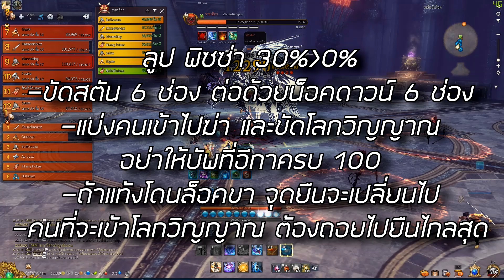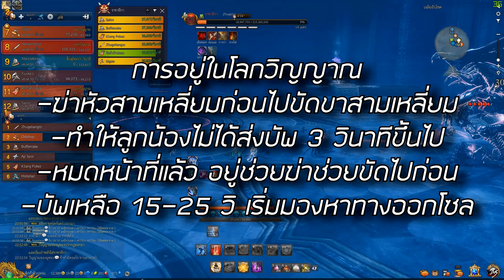Guide พิชิต บอส อีกา ง่ายมากๆ!!! | Bns [ZicKarr] (SkybreakSpire 12 Man)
►จุดยืน และ หน้าที่ ของ ตัวตีไกล ใน Raid อีกา หรือ Skybreak Spire 12 คน

►สมัครเข้ากิล เซิฟอาจารย์ฮง สีแดง(ย้ายไปมาได้) (ต้องออนTS ทุกครั้งที่เล่น และมีไมค์ไว้ใช้สื่อสารตอนลงดัน)
เข้า TS ด้านล่าง ตั้งชื่อว่า "มาสมัครเข้าแคลน" ได้เลยครับ

►ลิ้งค์ข้อมูล แพทช์ใหม่

►เว็ปข้อมูลข่าวสารเกมส์

►รับ สปอนเซอร์ ทุกประเภท ราคาไม่แพง เข้ามาสอบถามพูดคุยกันได้นะครับ

►โหลด,ติดตั้งตัวเกมส์ ได้ที่ลิ้งค์นี้ครับ

True Wallet : 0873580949 (หลังโดเนทวอลเลทกรุณาแจ้งในแชทยูทูป)
ให้ค่าขนมแล้วจะมีข้อความ มีเพลง และ Siri อ่านให้ฟังด้วยนะครับ
หรือโอนผ่านธนาคาร กรุงไทย เลขบัญชี 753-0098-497
ชื่อบัญชี นาย ศุภฤกษ์ พรหมมา
อย่าลืมส่งชื่อและข้อความมาด้วยนะครับผม จะได้มีเพลงและ siri อ่านให้ฟัง

-Supply 550w

✎อุปกรณ์ต่างๆ✎
-Keyboard : Corsair K70 RGB red switch
-Mouse : Logitech G502 RGB
-Headset : Kingston HyperX Cloud2
-Microphone : Samson Go Mic.